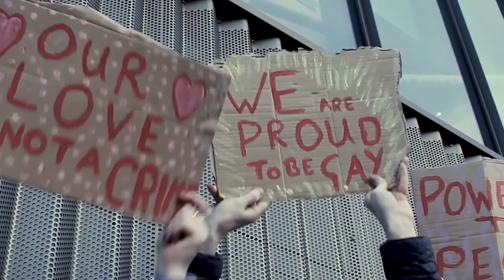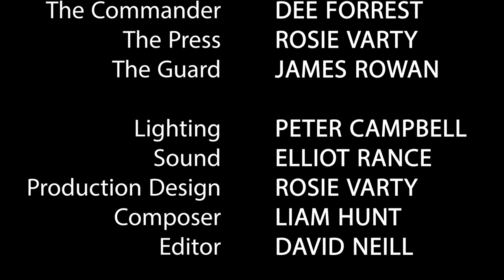The Fallout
A totalitarian regime is at its breaking point after the testimonials of an oppressed young woman and a ruthless commander are leaked to the public.

Starring
Isabelle Russo as Janine
& Dee Forrest as The Commander

Production Design by Rosie Varty
Lighting by Peter Campell
Sound by Elliot Rance
Additional Foley by Lars Blom
Edited by David Niell
Shot and Directed by James Rowan